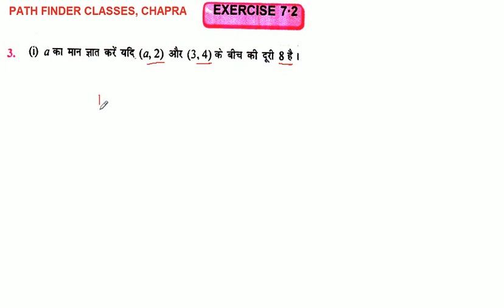Coordinate Geometry | निर्देशांक ज्यामिति | Class 10th Maths | K C Sinha Solution | Part 2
इस विडियो में निर्देशांक ज्यामिति पाठ की प्रश्नावली 7.2 प्रश्न 1 से 8 तक के प्रश्नों को बताया गया है और दूरी सूत्र को साबित कराया गया है |